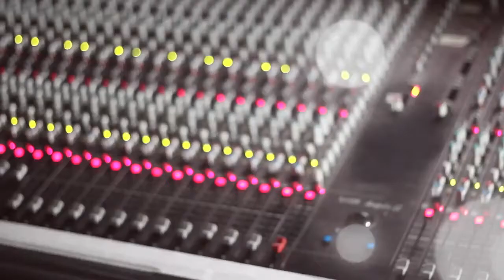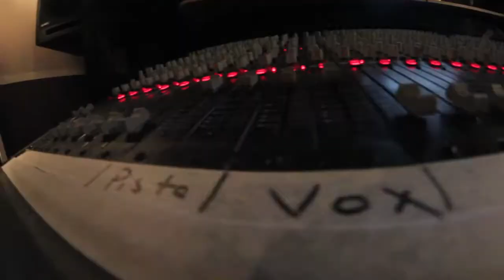Kendo Kaponi Concierto Vacio